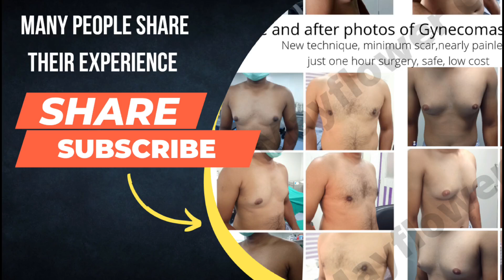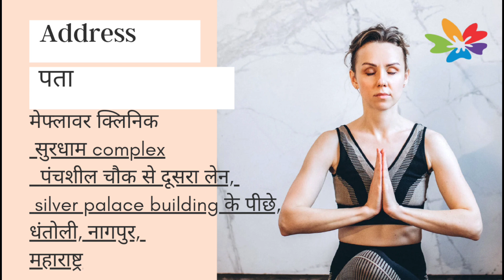gynecomastia surgery,from Dubai to Nagpur ,best results and low cost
Tired of feeling self-conscious about your chest? Discover how Mayflower Clinic, Nagpur transformed my life.
 In this video, I share my personal experience with gynecomastia surgery. From the initial consultation to the recovery process, I'll guide you through every step.
Learn about:
 * The reasons behind my decision for surgery
 * The consultation process and what to expect
 * The surgical procedure and recovery timeline
 * My results and overall satisfaction
If you're considering gynecomastia surgery, this video is a must-watch.